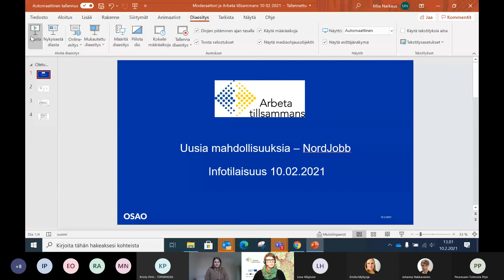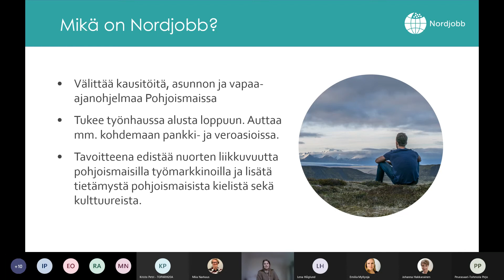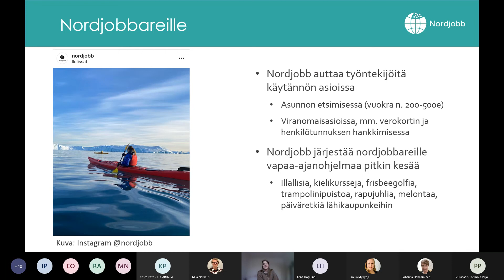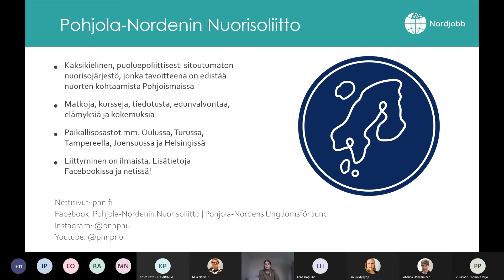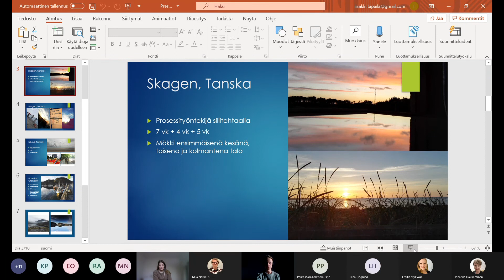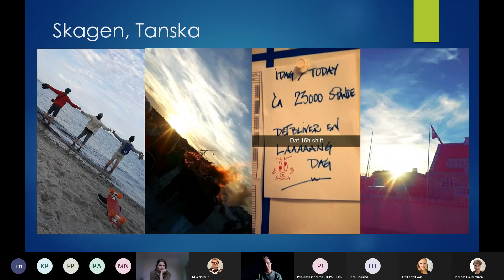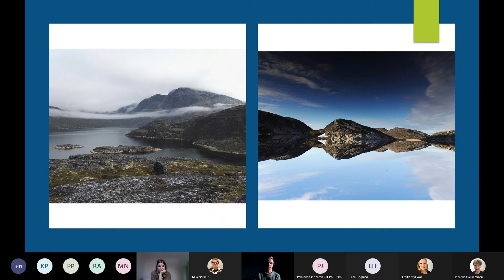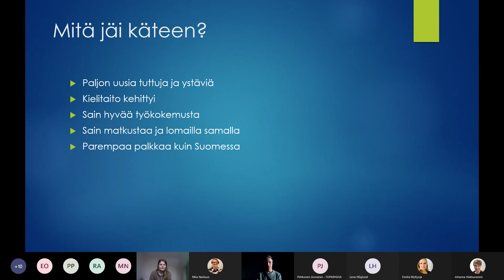Uusia mahdollisuuksia NordJobb infotilaisuus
Nordjobb työmahdollisuuksia v.2021 18-30-vuotiaille ja kokemuksia aiemmista Nordjobb-töistä.